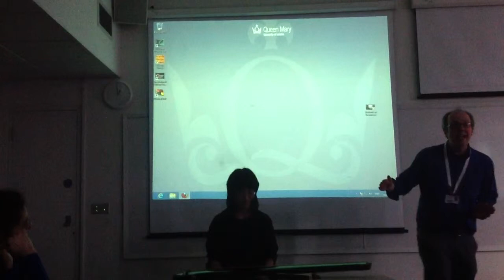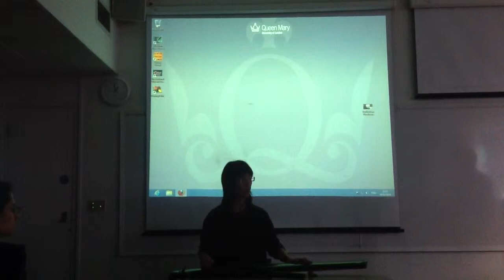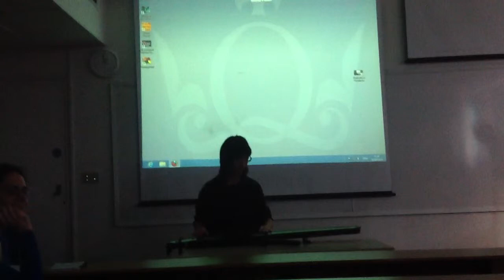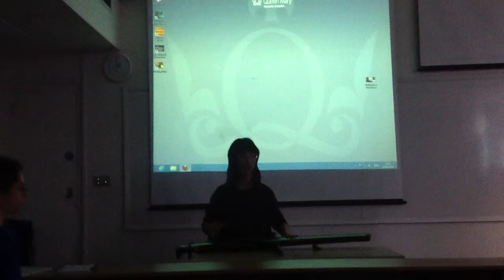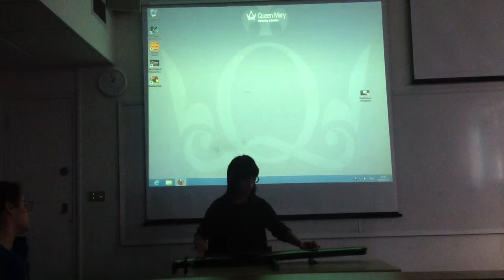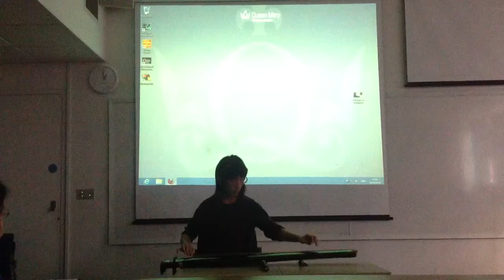The ancient rare instrument guqin played by Queen Marry student Chen Ambrose.